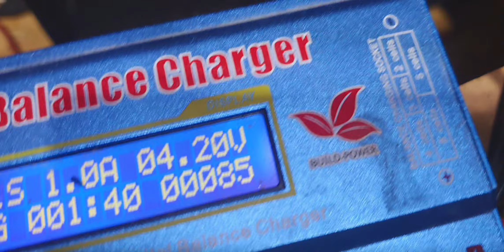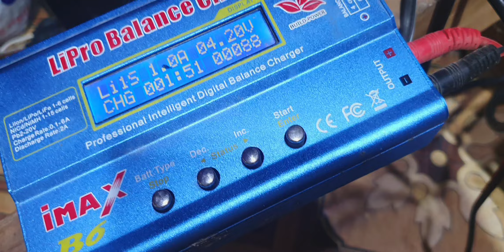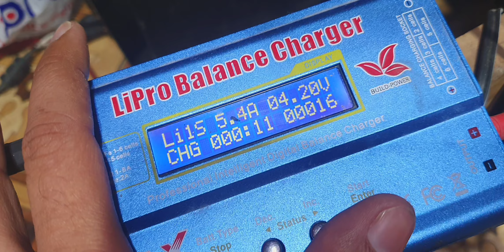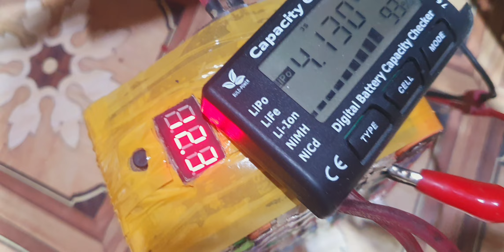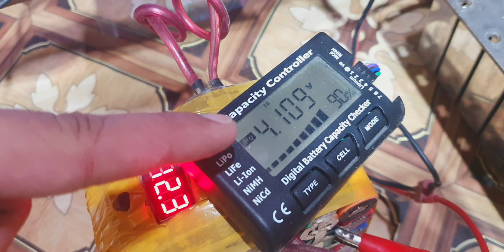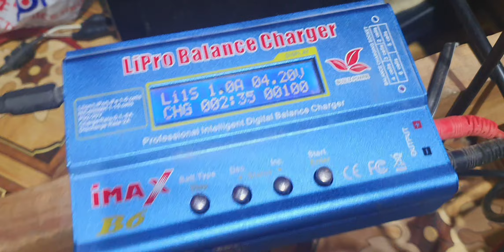How to Balnce Battery Packs, Batteries ko kesay Balance Karin | Battery Order Wattsapp 0308 2303173